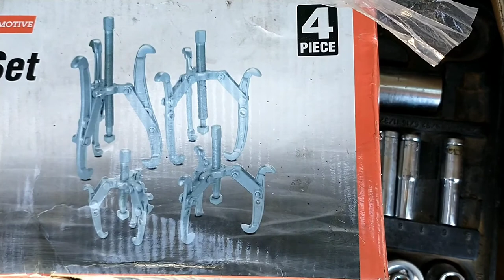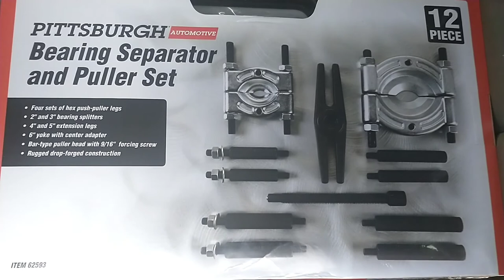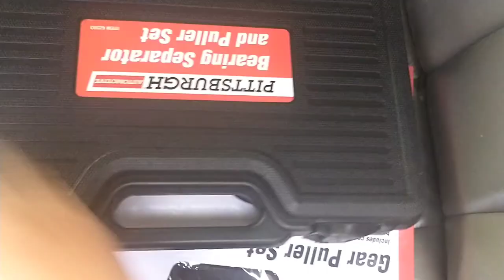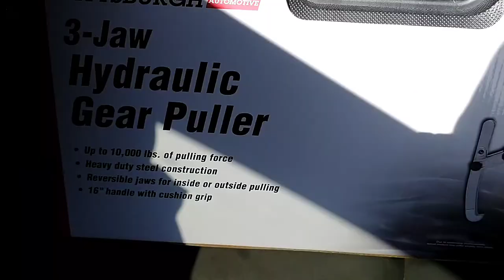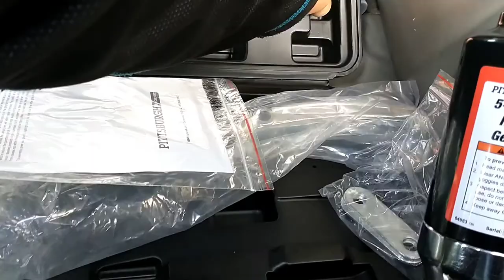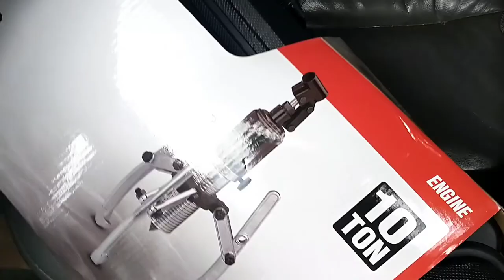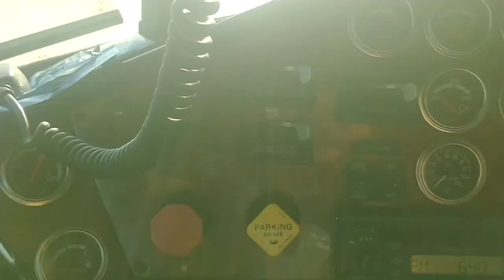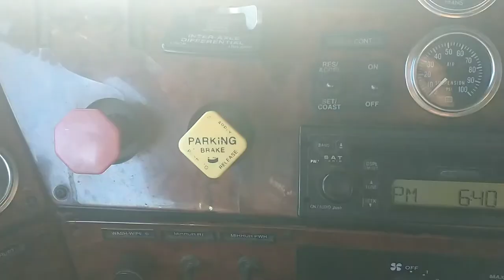Challenge Accepted: Replacing Center Carrier Bearing And U-Joint Freightliner Driveshaft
So, this was a bearcat, 😂. Watch the journey as we tackle this not so easy job (that was supposed to be easy) Perseverance does pay off. APTTMH! Although using a air compressor with an impact would've made the job easier or maybe even a torch. We've decided to tackle this in a different angle. Showing there's other tool options to get the job done.